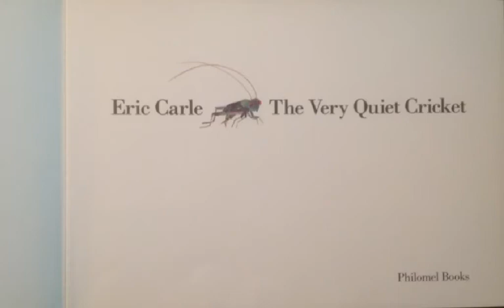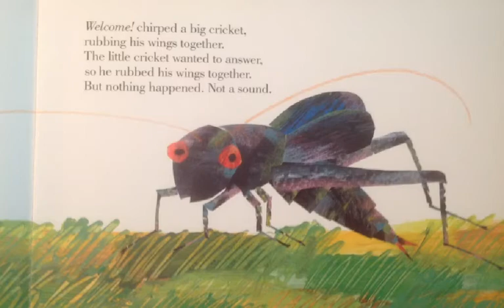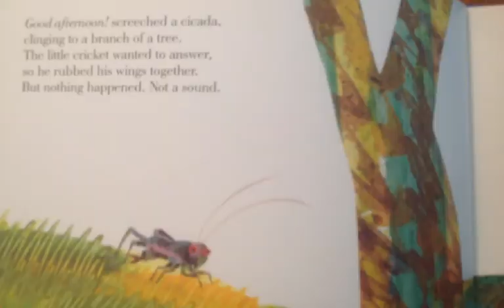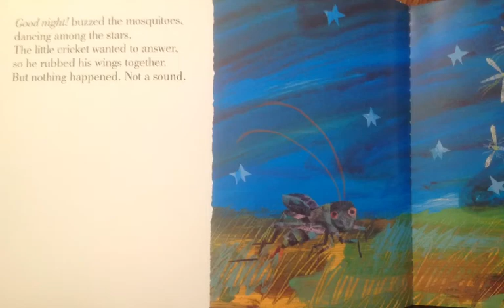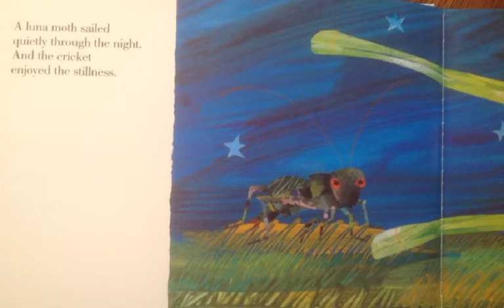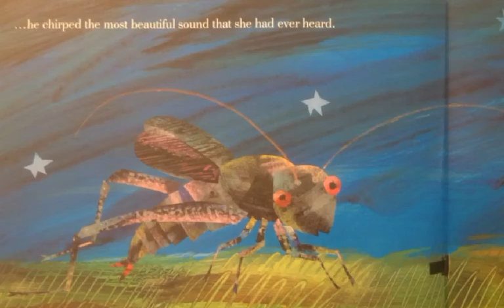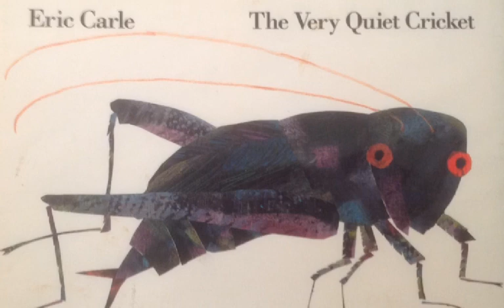The Very Quiet Cricket by Eric Carle